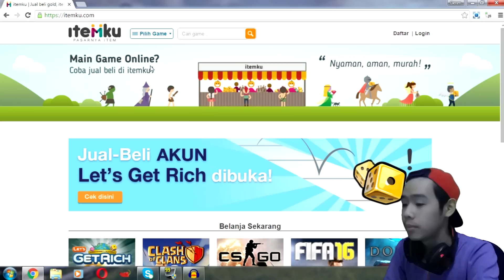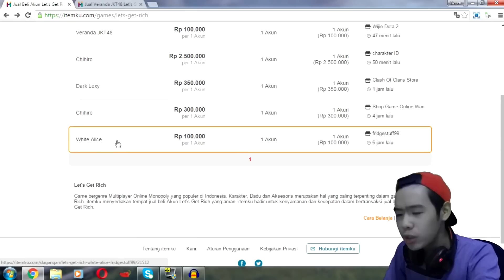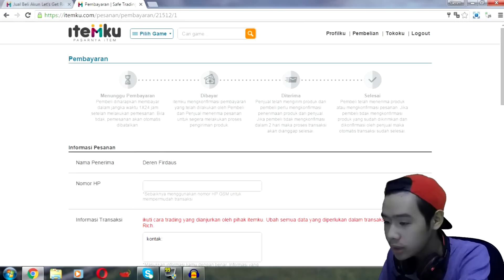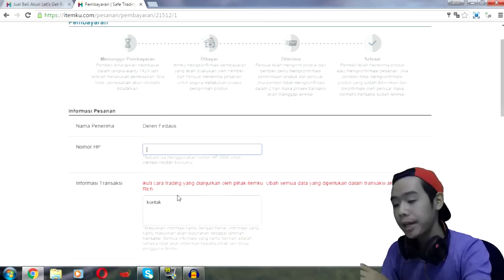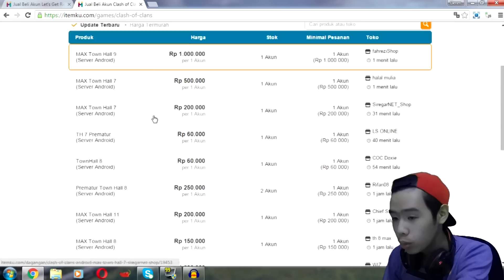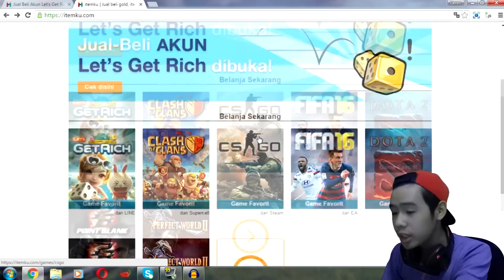DEMI APA SAMPE 2 KALI ???? | GOD'S HAND MAP EVENT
Demi apa sampe 2x Legend Cube 8 jam... :D
Mantep juga dapet char getrich dari itemku.com no tipu tipu.

MAKASIH BANYAK :):):)